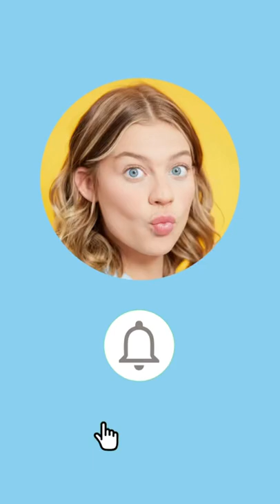SATISFYING SKINCARE ASMR!!